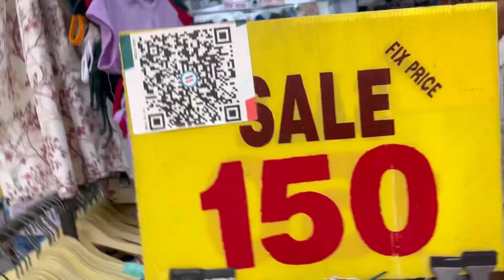Aaj bahut time baad Sarojini nagar market ja rahi 💃😍 seriously just for Rs 20 😍😍superexcited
Hi Everyone,

xoxo

sarojini nagar market delhi makeup,
sarojini nagar market in winter 2022 market in delhi,